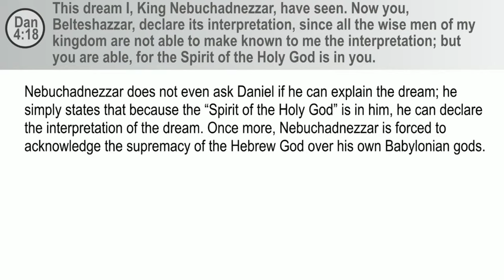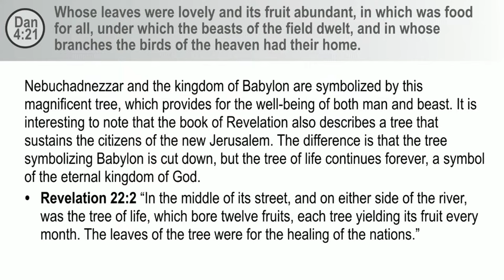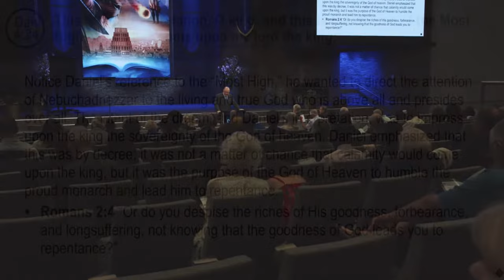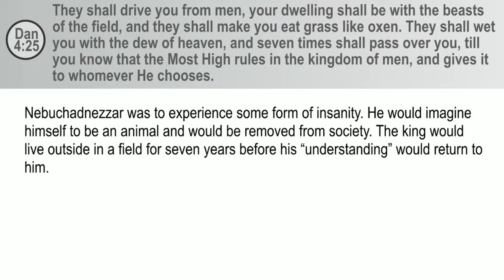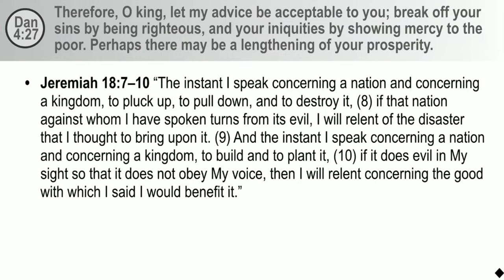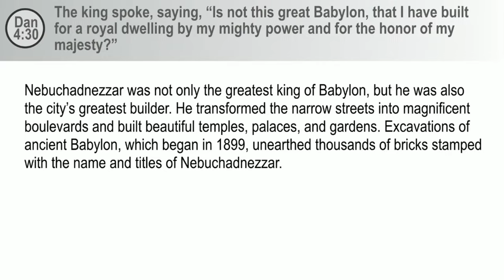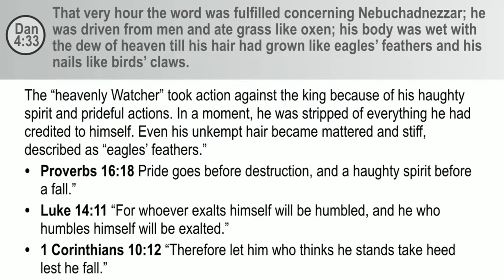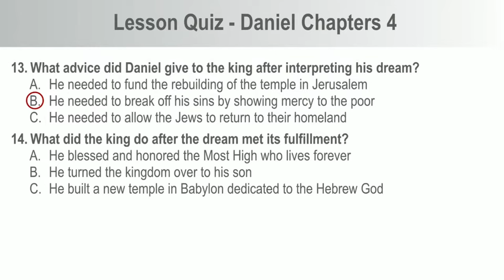Part 9. "Understanding Daniel" Pr. Jean Ross | Granite Bay Hilltop SDA Church | Jul 8, 2023